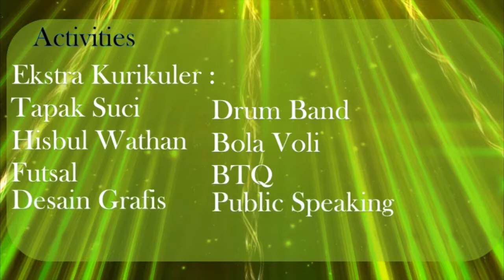PROFIL SMP MUHAMMADIYAH 7 SURABAYA